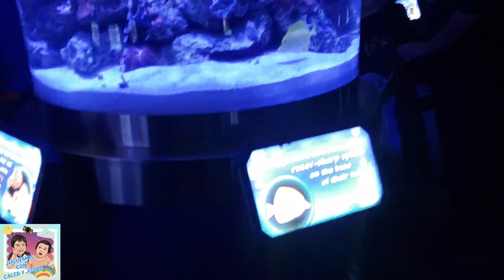Epcot disneyworld orlando florida Caleb y Josue